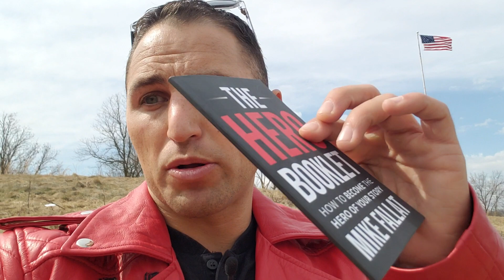Hero Booklet by Mike Fallat